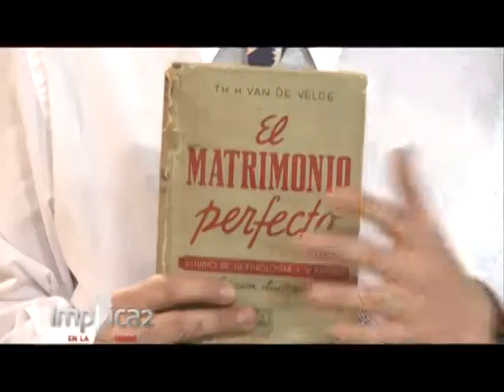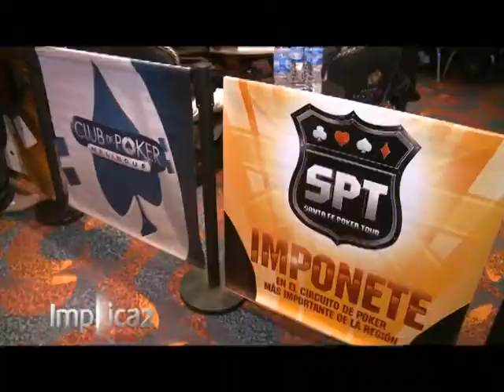Implica2 - 16/10/12 - Bloque 03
Martes implicado! Hoy repasamos todos los capítulos de la Novela Implicada en el Casino Melincué!! Además, nos visita el Dr. Van de Velde quien viene con un nuevo Testen para realizar con Tami y el Mago.

Y como siempre toda la actualidad de una manera implicada!!